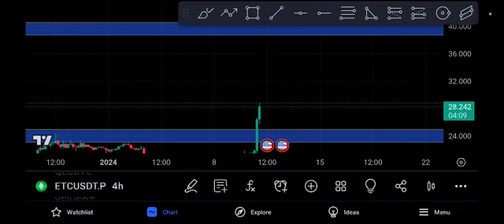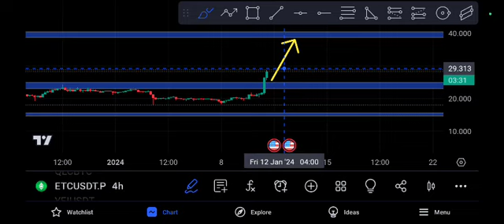Ethereum Classic Price Prediction! ETC News today